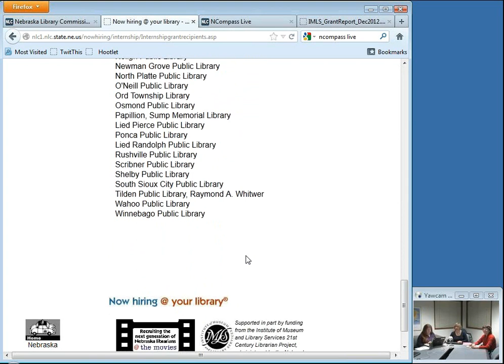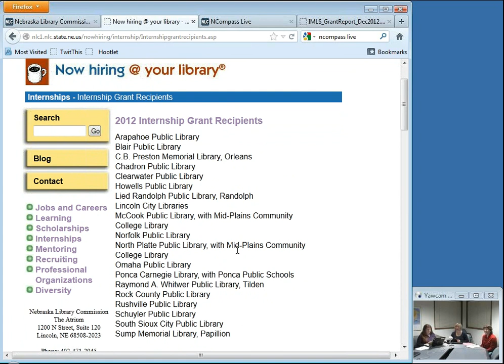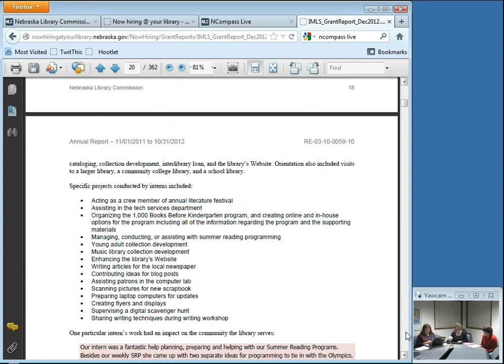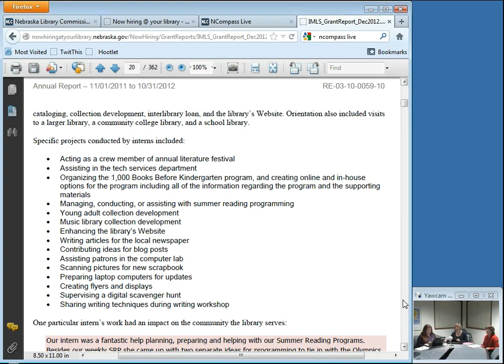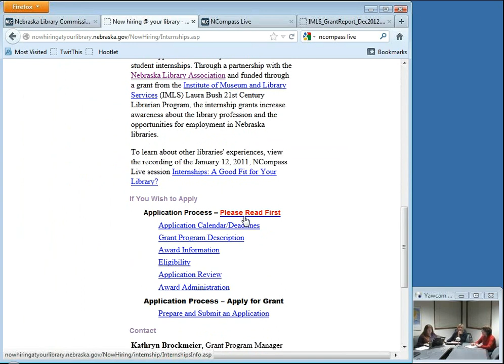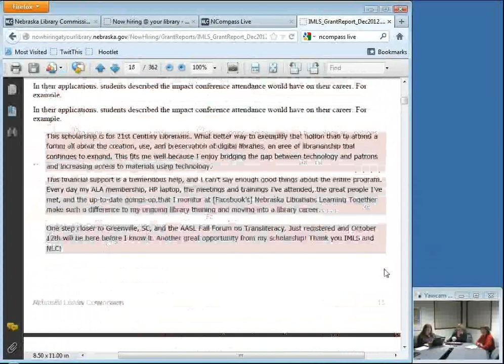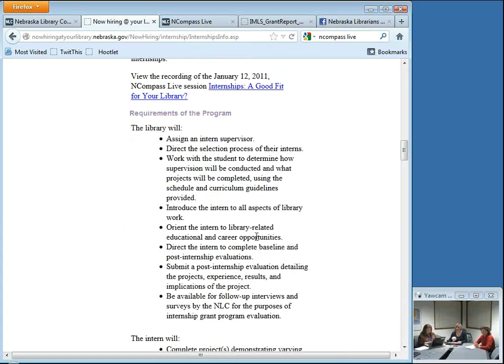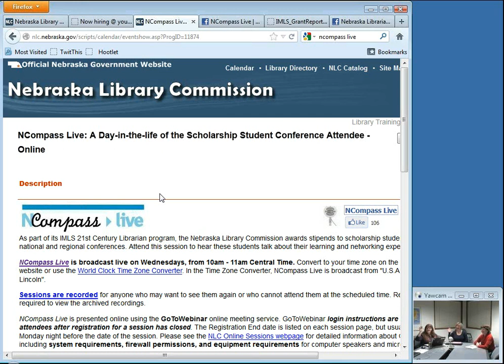NCompass Live: Internships: Cultivating Nebraska's Future Librarians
In this session, participating libraries will share their experiences with the internship program, including successes and lessons learned. This session will also introduce the upcoming 2013 grant opportunity for internships, offered by the Nebraska Library Commission and made possible through a grant from the Institute for Museum and Library Services.
Speakers: Kathryn Brockmeier, Grant Program Manager, 21st Century Librarian Program, Nebraska Library Commission; Evelyn Ost, Rock County Public Library; Gayle Roberts, Blair Public Library; Carolyn Dow, Polley Music Library, Lincoln City Libraries.
NCompass Live - January 9, 2013.